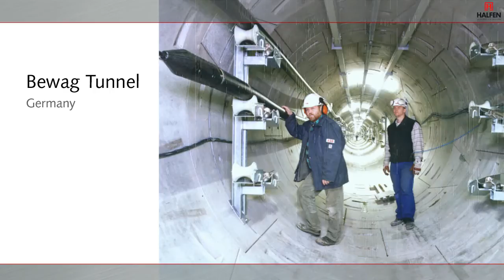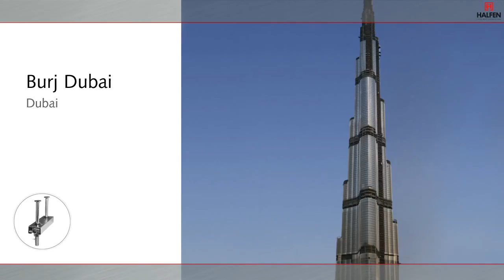HTA Halfenschienen Montage / Einbau